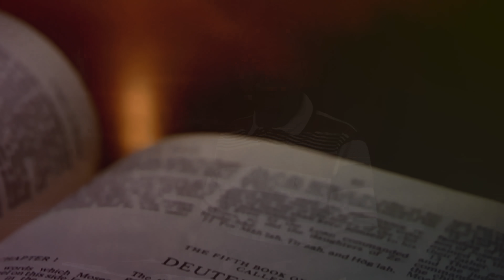DANIEL HERRERA | LECCIÓN ESCUELA SABÁTICA | JUNIO 26-2022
Lección 1 | Domingo 26 de junio
UNA GUÍA PA! EL VIAJE: EL PASTOR
“Jehová es mi pastor; nada me faltará” (Sal. 23:1).

Se pidió a algunos niños que hicieran un dibujo de Dios. Sin excepción, cada uno hizo un dibujo con un corazón en algún lugar. Cuando se les preguntó por qué, declararon unánimemente que Dios es amor. Así de sencillo. Es fácil tener una buena opinión de Dios y sus propósitos cuando todo va bien. Pero, a medida que envejecemos y la vida se vuelve más difícil y complicada,
nuestra visión de Dios a menudo cambia. Dios no cambia, por supuesto (Heb. 13:8; Sant. 1:17); pero nosotros, sí. Como el pastoreo era la forma de vida de la gente en la época del Antiguo
Testamento, el Salmo 23 usa la imagen de un pastor para describir la forma en que Dios nos cuida y atiende. Tanto el Antiguo Testamento como el Nuevo Testamento utilizan el símbolo de un pastor para referirse a Dios. Es una imagen maravillosa, y además inmutable. Antes de considerar el Salmo 23, analicemos cómo entienden varios autores bíblicos la obra y el carácter del Pastor a lo largo de la Biblia.

¿Qué aprendes acerca del Pastor en cada uno de los siguientes versículos?
Isa. 40:11, Jer. 23:3, 4, Eze. 34:12, Juan 10:14-16,1 Ped. 2:25

Ahora volvamos al Salmo 23. ¿Qué hace el Pastor para cuidar a sus ovejas?
Sal. 23:2, Sal. 23:3, Sal. 23:4, Sal. 23:5, Sal. 23:6

¿Qué signi&ca para ti saber que hay Alguien así que te cuida? ¿Cómo podrías utilizar esta imagen para animar a alguien cuyo concepto de Dios se ha ensombrecido debido a sus luchas, cualesquiera que sean?

✅ *kwait:*